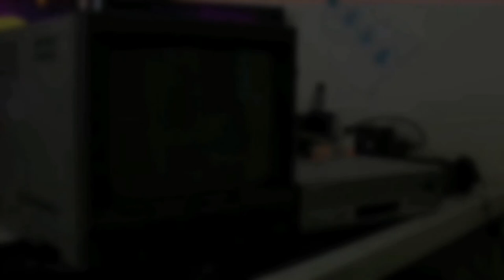METZ VS NANCY SAISON 2002/03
Championnat de France de Ligue 2